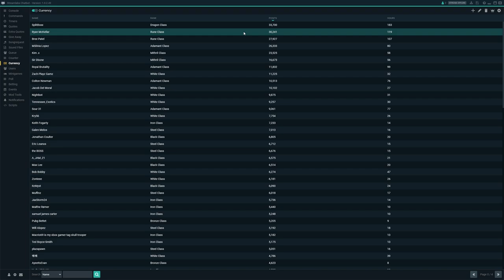*NEW* Road Trip Skin!! - Fortnite Battle Royale Gameplay - SharpShooterGX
NEW FORTNITE ROAD TRIP SKIN GAMEPLAY

Snapchat. zdevinz

💰COIN SYSTEM💰
20 Rupees/6 mins
10k Rupees = $10 Gift Card (YOUR CHOICE)

Gaming setup
*PC*
Monitor 3x Asus RoG Swift PG278Q
Mouse. Razer Basilisk
CPU. i7 7800x
Webcam. Razer Stargazer
Headset. Turtle Beach Elite Pro w/ TAC
Mic. Blue Yeti
Mic Boom. PSA1